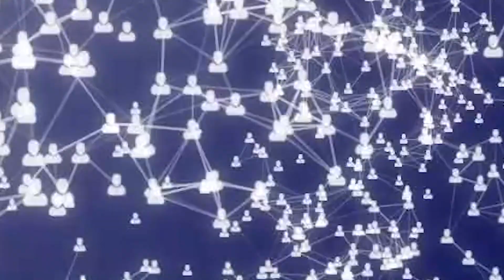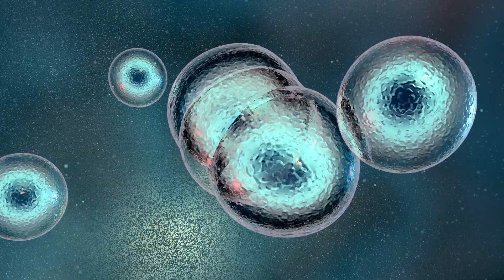Faculty Spotlight: Patricia Kovatch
Our faculty at the Icahn Institute and Department of Genetics and Genomic Sciences, are our most important asset in making scientific breakthroughs a reality.

Patricia Kovatch, Associate Professor of Genetics and Genomic Sciences and Pharmacological Sciences, talks about her history of working with supercomputers, and using those computers to generate data for medical research.